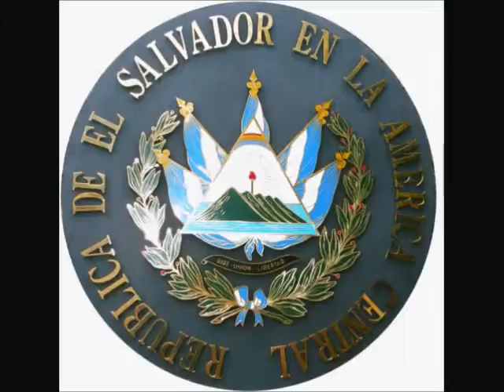My-Video-Salsa-Clave-El-Sombrero- Azul-))(*_*))(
Salsa-Clave-El-Sombrero-Azul-(052776f)